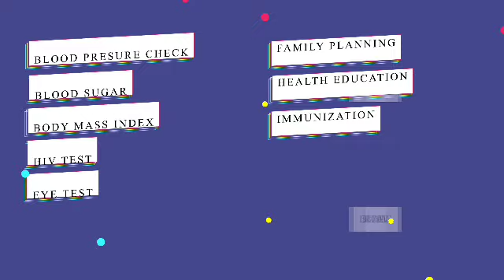The first round of the rescheduled 2024 free medical outreach tagged 'Alafia Eko'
The first round of the rescheduled 2024 free medical  outreach tagged 'Alafia Eko' by Lagos State Health District 3 in collaboration with Eti-Osa, Ibeju-Lekki and Epe LGAs under the Eko Cares initiative now holds on Thursday, 30th May, 2024 @ Ikota Primary School, Eti-Osa LGA, Skill acquisition Centre in Araromi Eti-Osa East LCDA, Iberekodo Primary School Ibeju-Lekki LGA and
Epe Recreation Centre, Epe LGA.